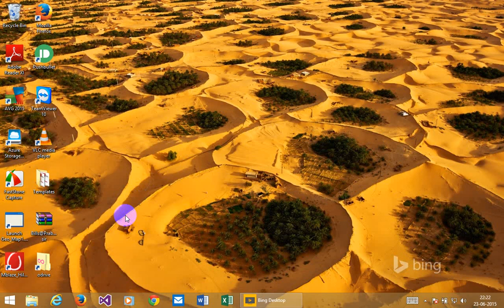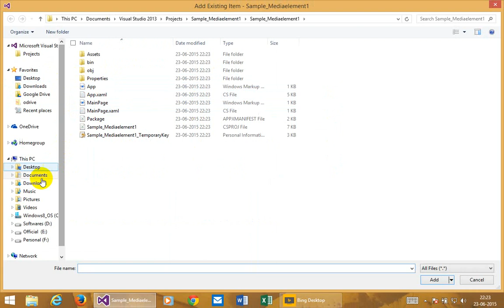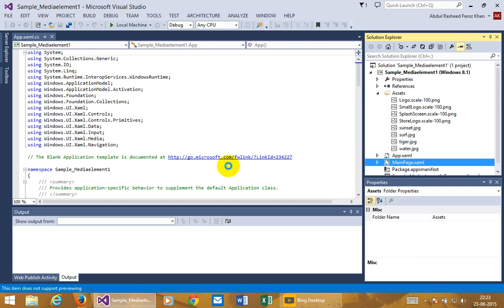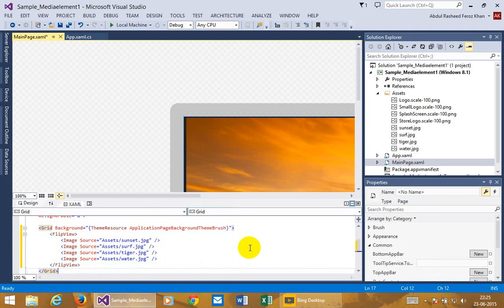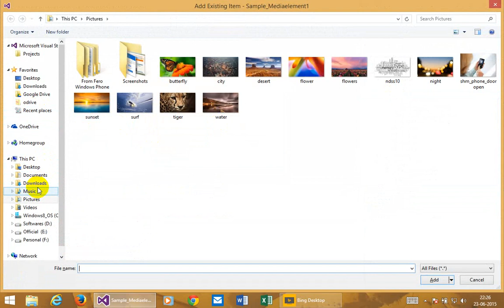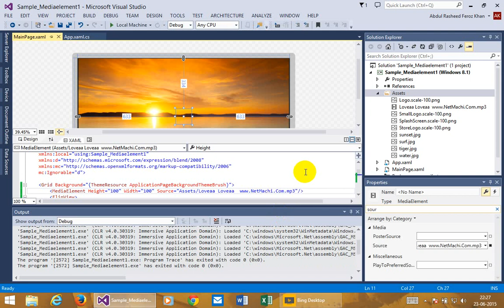Adding Media Elements to Windows Apps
This document will help you to add media elements in Windows Apps with help of Visual Studio 2013.